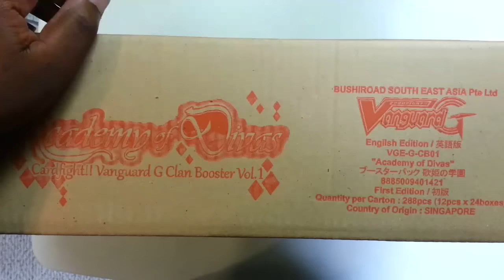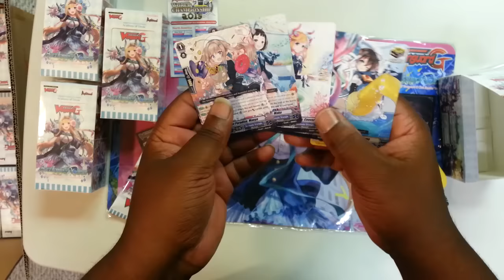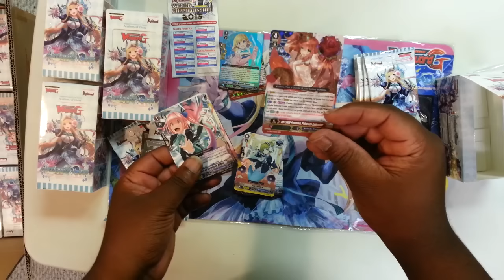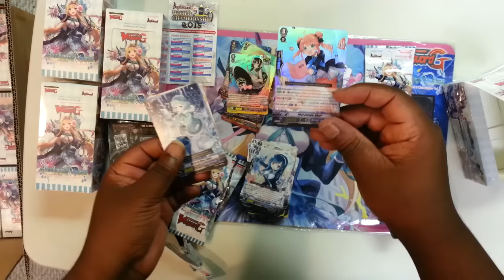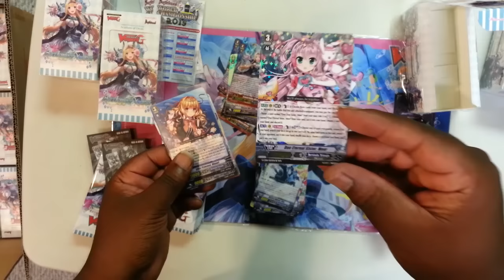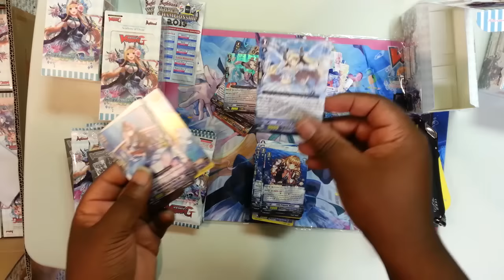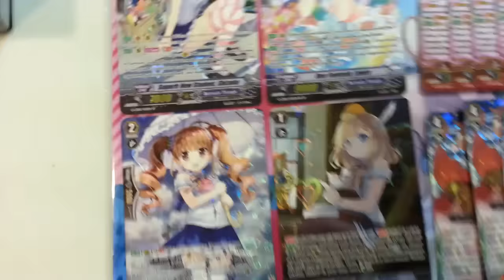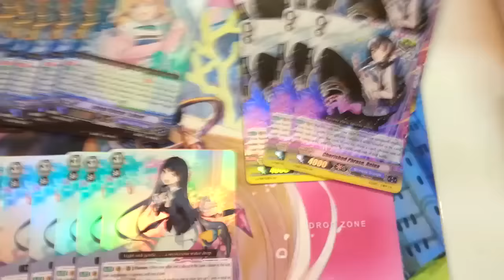Cardfight!! Vanguard - Makuto's G CB01 Academy of Divas Case Results